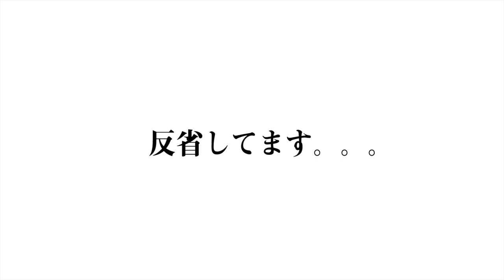【ガチ】しゅんダイアリーの嫌いな所を発表します。